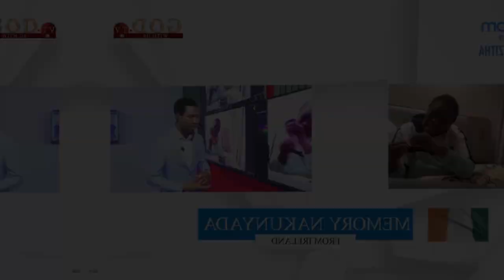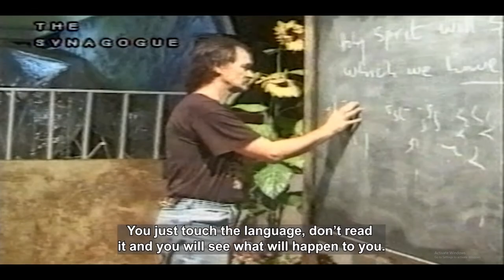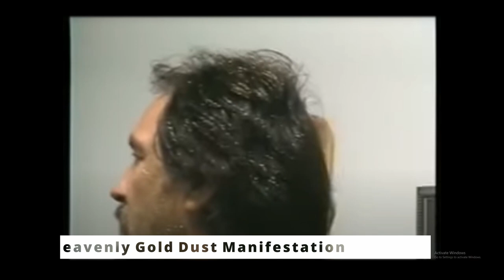You WON'T BELIEVE What Prophet TB JOSHUA Did To These PASTORS!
Hello Everyone!
All of these ministers of God have been impacted by Prophet TB JOSHUA in some way, that changed their lives forever! Watch to find out what exactly Prophet TB JOSHUA did!

Do You NEED DELIVERANCE
Wiseman Christopher Orji
Call:

Or

Prophetess Yinka
Call:
Or

Prophetess Anne
Call:
Or

Or

Frank Harvey Logan
Call:
Or

Apostle Peter John Gabriel
Call:

Visit LOCATIONS:

Prophet TB JOSHUA & Mama EVELYN JOSHUA
SCOAN
Ikotun Egbe, Lagos NIGERIA

Wiseman HARRY
SCOAN THESSALONICA
Thessalonica, Greece

Apostle JOHN CHI
ARK OF GOD's COVENANT
Buea, Cameroon

Wiseman DANIEL
ELOHIM
Abuja, Nigeria

Wiseman CHRISTOPHER Orji
COJIM
Enugu, Nigeria

Pastor VLAD & Evangelist Rikhard
HUNGRY GENERATION
Washington, USA